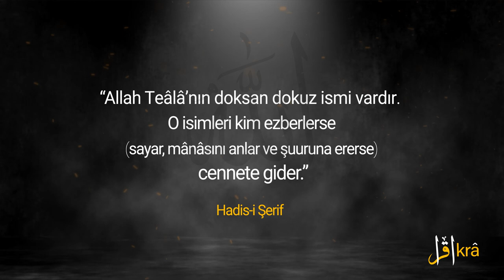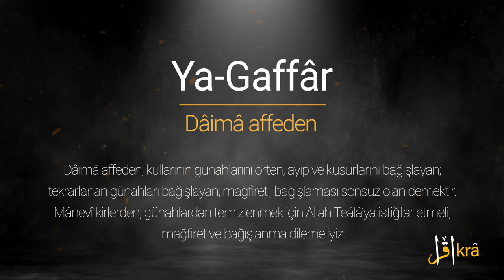Esmaül Hüsna Ya Gaffar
Çok örten ve perdeleyen manasına gelen Allah'ın (c.c.) sıfatlarından biri. Arapça -ğafere- örttü, perdeledi, bağışladı fiilinden mübalağalı ism-i fâildir. Allah'ın sıfatı olarak şu anlamlara gelir:

Günâhları çok örten, mağfireti çok olan, kullarının günâhlarını pek çok bağışlayan Yüce Allah.

"Hiç şüphe yoktur ki ben; tövbe ve iman edenleri, iyi amel işleyenleri, sonra da doğru yolda (ölünceye kadar) sebat edenleri elbette çok yarlığayacağım" (Tâhâ, 20/82).

Bu ayetteki Gaffâr kelimesinin meâli "çok yarlığayıcıyım' dır. Fakat aynı manaya gelen ve aynı kökten olan Gafur ism-i şerifi Kur'ân-ı Kerîm'de daha fazla geçmektedir.

Cenâb-ı Hak; Gafûr-Gaffâr ve Rahîm olduğunu birçok ayet ve hadislerde haber vermektedir.

"Ey Muhammed, kullarıma haber ver ki; hakikaten ben, çok yarlığayıcr, kemâliyle esirgeyiciyim" (el-Hicr, 15/49).

"De ki: Ey kendilerinin aleyhinde (günahta) haddi aşanlar, Allah'rn rahmetinden ümidinizi kesmeyin. Çünkü Allah bütün günahları mağfiret eder. Şüphesiz ki O, çok mağfiret edici, çok esirgeyicidir" (ez-Zümer, 39/53).

Resulullah (s.a.s.) şöyle buyurur:

"Hayatım kudret elinde olan Allah'a yemin olsun ki, siz günah işlemezseniz. Allah sizi dünya sahnesinden giderir ve (sizin yerinize) başka bir ümmet getirir: Onlar, günah işlerler sonra Allah'tan bağışlanmalarını isterler. Allah da onları mağjiret eder, bağışlar" (Müslim, Tevbe,1 1 ; Tirmiî, Cennet, 3).

Meşhur bir hadîs-i kutsîde şöyle buurulmaktadır:

"Ey kullarım, hiç şüphesiz ki siz, gece-gündüz hata işliyorsunuz. Ben ise bütün günahlarr mağfiret ederim. O halde benden bağışlanmanızı isteyiniz sizi bağışlayayım"(et-Tâc, V,148).

Maddî kir ve pisliklerden temizlemek için su ve sabunu vasıta kılan Allah (c.c.) ruh ve kalpleri günah kirlerinden temizlemek izin de Gafûr ve Gaffâr isimlerinin tecellisini mağfirete ve bağışlamaya sebep kılmıştır. Bu isimler, günahların varlığını ister. Onun için Hz. Peygamber (s.a.s.), " Eğer siz, hiç günah işlemezseniz Allah sizi yeryüzünden giderir" buyurdu. Her insan az veya çok günah işler. Günah işlemeyen; günahtan korunmuş (mâsum) kişiler yalnızca peygamberlerdir. Fazilet; hatada ve günah işlemekte ısrar etmemek, Gaffâru'z-Zunûb olan (günahları çok bağışlayan) Allah'ın rahmet kapısını tövbe ile çalmak, O'ndan mağfiret talep etmektir.

Allah, kendisine şirk koşmanın dışındaki bütün günahlara mağfiret edeceğini bildirmektedir:

"Şüphesiz ki Allah, kendisine şirk koşulan günahı bağışlamaz. Şirkin dışındaki günahları, dilediği kimse için mağfiret eder. Kim Allah'a şirk koşarsa muhakkak ki o, uzak bir sapıklıkla sapmıştır" (en-Nisâ, 4/116).

Mümin, tövbe ve mağfiret ile ilgili olarak daima korku ile ümid arasında bulunmalıdır. Müslüman, ne kadar ibadet ederse etsin, Allah'ın azabından güven içerisinde olamaz; ne kadar günahkar olursa olsun Allah'ın mağfiretinden ve bağışlamasından ümidini kesemez. Bundan dolayıdır ki; vitir namazının son rekâtında okunması vacib olan kunut dualarının sonunda "Ya Rabb; rahmetini umar, azabından korkarız" diye dua edilmektedir. Yine aynı prensip ve kaideden hareketle İslâm, ibadete teşvik ile günahlardan caydırmak için azap ile korkutmaktadır. Yani müslüman cennetle müjdelenmiş, cehennemle korkutulmuştur.

Bu korku; Allah'ın sevgisinden, O'nun mağfiretinden ve rahmetinden mahrum olma korkusu ve endişesidir. Korku ile ümid arasındaki dengenin korunması İslâmî akîde gereğidir. Zira Gaffâr olan yüce Allah aynı zamanda Kahhâr'dır.

ikratr
ikratr
ikratr